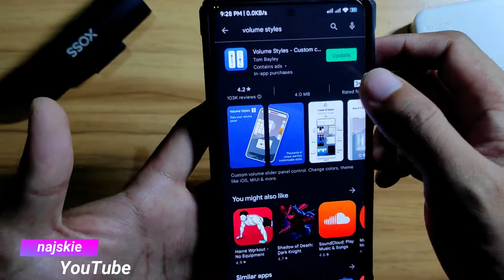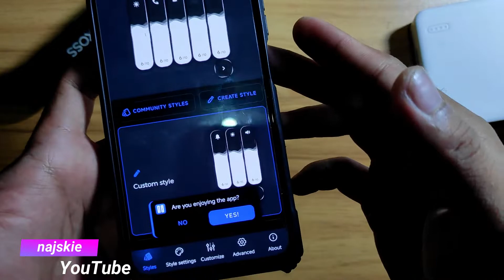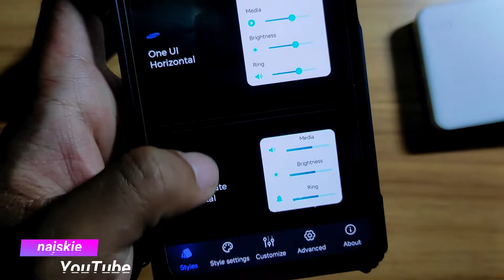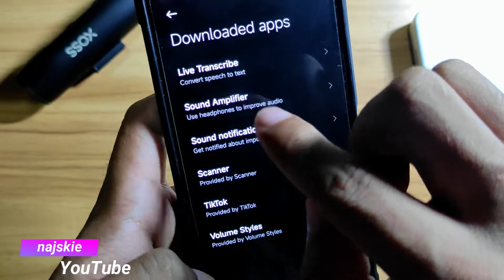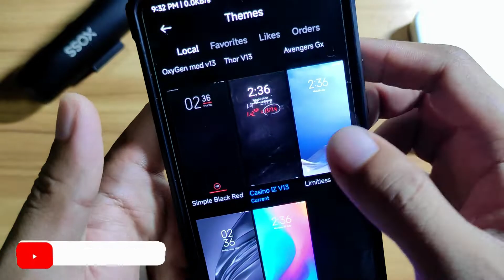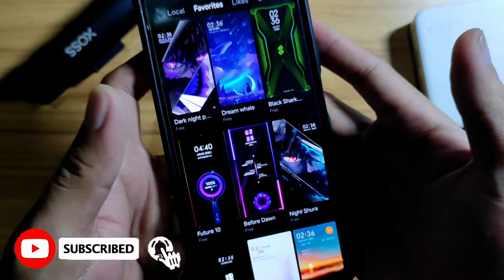CUSTOMIZE YOUR VOLUME PANEL (TAGALOG) | Najskie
In this video i will show you on how you can customize you volume panel.

IM always open for your suggestion and comment Dont be shy hehe